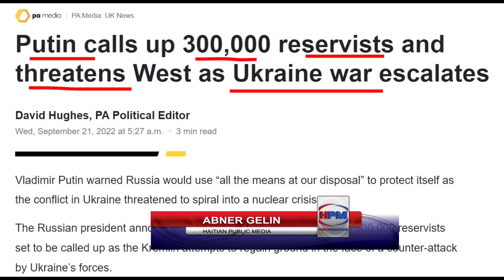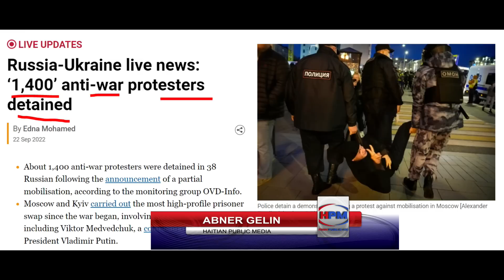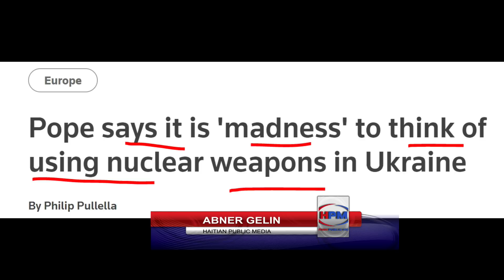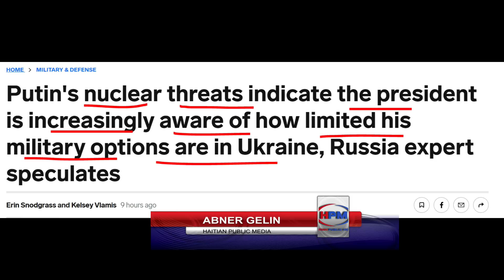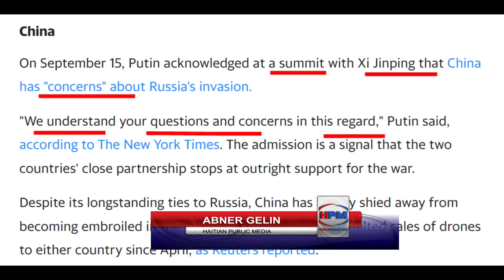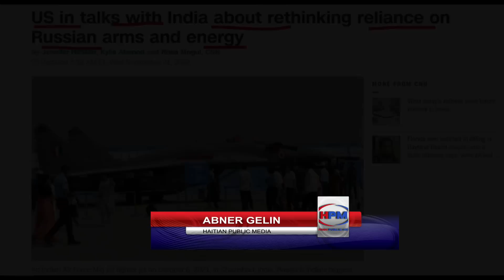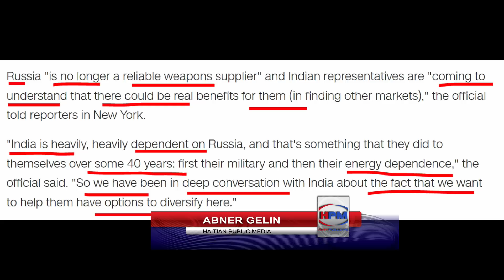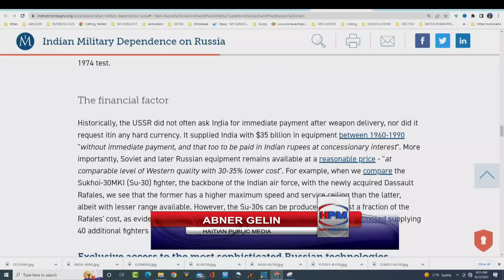PUTIN PEDI TET LI - LA RISSI TET AMBA - PEP LA KOURI KITE PEYI YA - 1400 MOUN NAN PRIZON - ABNER G